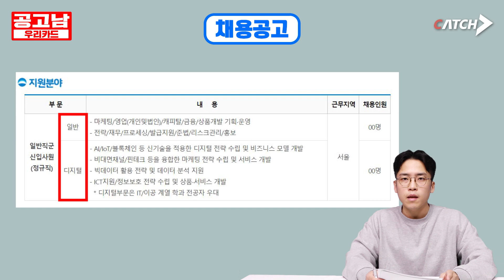신의 직장입니다. 카드 업계 합격하는 법 알려드립니다ㅣ공고남ㅣ우리카드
우리카드 자소서에 이런 문항이?
※※어그로 아님 주의※※
연봉 상위 1%라고 합니다
지원은 우리 모두 할 수 있는 거잖아요?

▼놓치면 후회하는... ▼